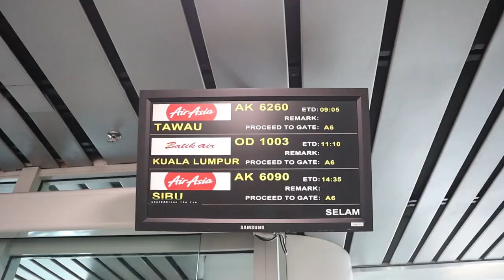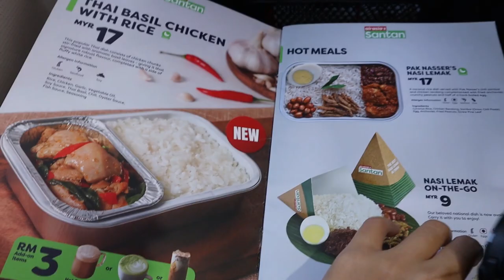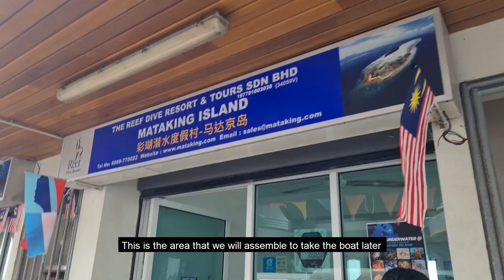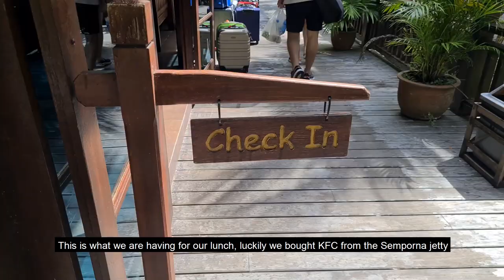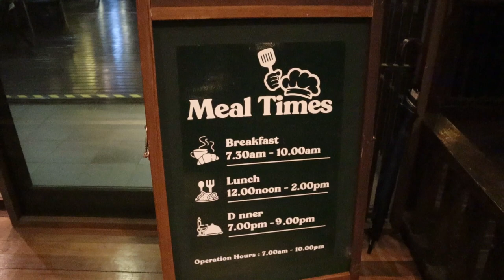Maldives of Malaysia | Hidden Gem in Semporna Sabah -【Mataking Island 】馬來西亞 沙巴仙本那 真的超美 必去马达京!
🗺️ Read more about Mataking island: The secret hidden gem in Semporna island, Malaysia

Have you heard about Maldives in Malaysia? Maldives does exist in Malaysia. Semporna is a hidden gem in Sabah, Malaysia. Unwind yourself at Mataking island with sweeping views of turquoise crystal clear waters and glowing sandy beaches that take your breath away. To Semporna, you need to take a flight to Tawau Airport from Kota Kinabalu or Kuala Lumpur.

We really appreciate your support that will motivate us more to continue uploading videos.

Don't hesitate to give us feedback to improve this Channel and we are glad to do so. We love to give our best to be informative to each subscriber and viewer for their future preferences.